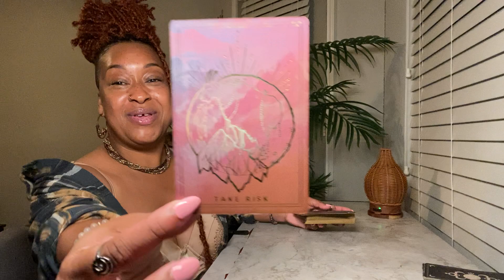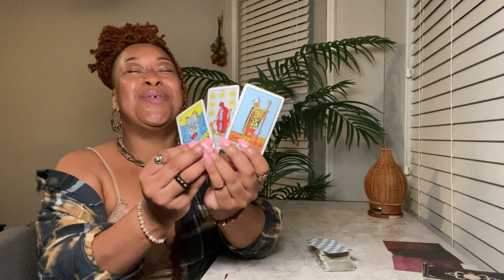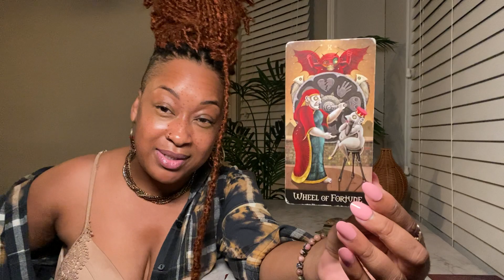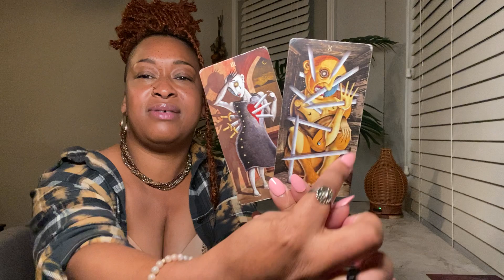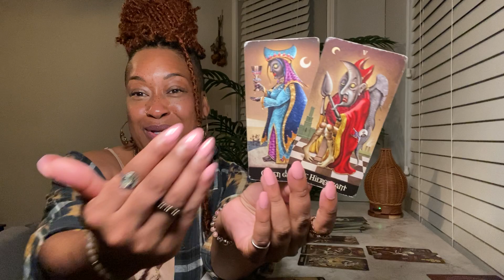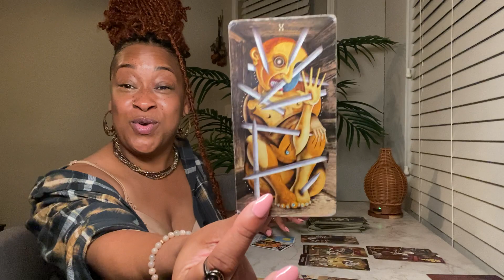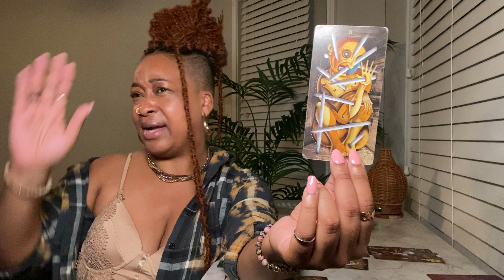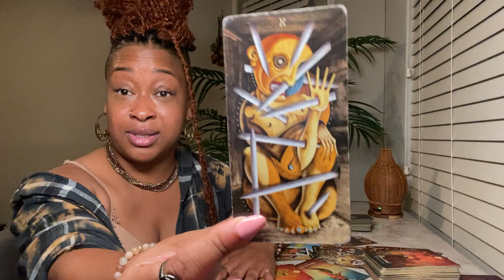Full Moon in Scorpio 🌝 BURN your comfort zone down PHOENIX!🔥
Full Moon Scorpio weekly Psychic spiritual tarot reading May 2023 Capricorn Virgo Taurus leo Sagittarius aries scorpio pisces cancer gemini libra Aquarius This is a general timeless love career reading  all signs Tarot General Soul Path Reading for your sun, moon, rising and venus sign. This Is a reading about your current energy on your soul journey Including love, romance, career, intuitive guidance.

0:33 Oracle
4:30 Love
10:10 Career
12:44 Full Moon Energy

💘 Got your WEEKLY LOVE READING this Sunday?

💞 DECKS USED:

ORACLE DECKS
• The Shaman’s Dream Oracle - Alberto Villoldo & Colette Baron-Reíd

TAROT DECKS
• The Muse Tarot - Chris-Anne
• Ethereal Visions Illuminated Deck - Matt Hughes
• The Naked Heart Tarot - Jillian C. Wilde
• Tattoo Tarot - Megamunden

🔮Purchase reading on Etsy